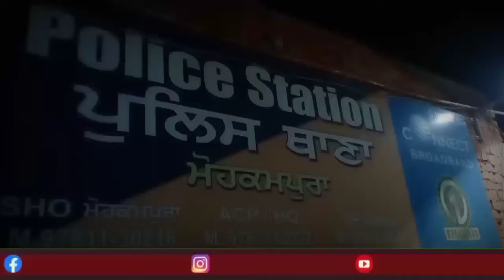4 more accused arrested in a scuffle between some people in Mokampura area of ​​Amritsar